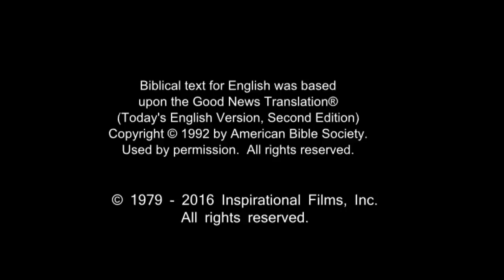French! Confess Jesus As Lord! Believe In Jesus Resurrection! Surely Saved Forever!(36)